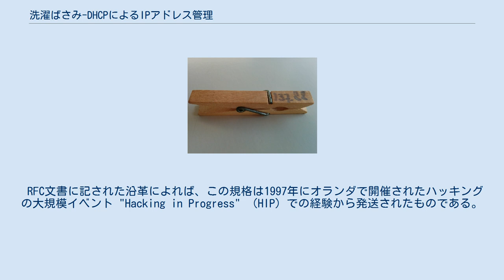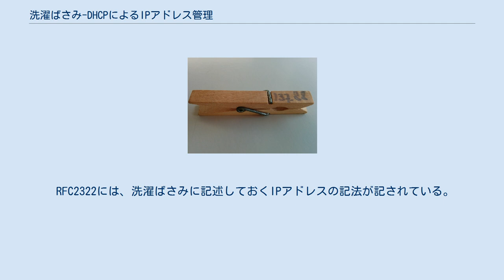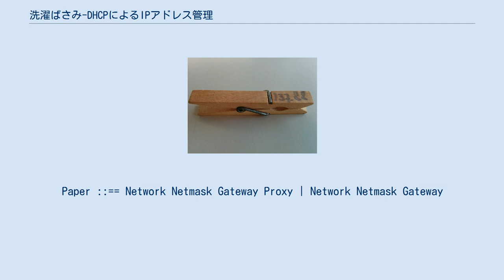洗濯ばさみ-DHCPによるIPアドレス管理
コンピュータ・ユーモア
1997年のHIPで使用された木製の洗濯ばさみ。
 洗濯ばさみ-DHCPによるIPアドレス管理 (せんたくばさみDHCPによるIPアドレスかんり、英:Management of IP numbers by peg-dhcp) は、エイプリルフールにRFCで発表されたジョーク規格の一つ。
IPアドレスを管理するシステム（Dynamic Host Configuration Protocol）に、木製の洗濯ばさみを用いるというものである。
 この規格は、1998年のエイプリルフールに「RFC2322」として発表された。
 RFC文書に記された沿革によれば、この規格は1997年にオランダで開催されたハッキングの大規模イベント "Hacking in Progress" （HIP）での経験から発送されたものである。
このイベントは世界中から1000人の参加者が集まって3日間の日程で行われた。
多数の参加者が持ち込む多様なコンピュータをイベント用のLANに接続する際の TCP/IP の割り当て管理に、議論の結果ペグ（木製の洗濯ばさみ）が用いられることとなった。
「サーバー」はクライアントに対してこのペグと、サイト全体についての修正情報を記載した紙を発行する。
 この規格を用いることにあるメリットは、以下のようなものである。
 RFC2322には、洗濯ばさみに記述しておくIPアドレスの記法が記されている。
port ::== {1..65535} このため、紙に書かれるIPは次のようなものになる: 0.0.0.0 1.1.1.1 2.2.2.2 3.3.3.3:1